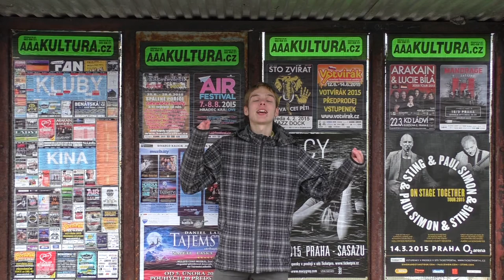Letecké opravny | RECENZE ZASTÁVKY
Pražské autobusové obratiště Letecké opravny už sice nefunguje, ale pořád úplně neztratilo své kouzlo.

METROBUS RECENZE vychází každé sudé úterý!